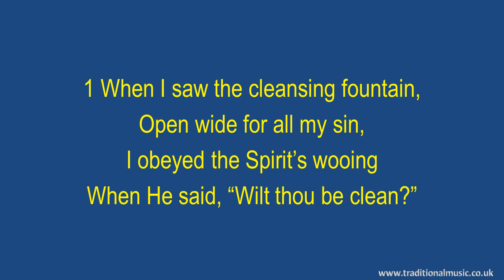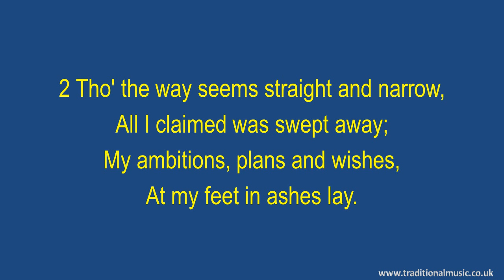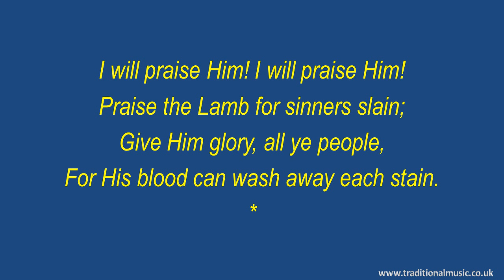When I Saw The Cleansing Fountain(string bass) - Hymn Lyrics & Music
Lyrics with Orchestral Music For Worship  Hymn / Song : - When I Saw The Cleansing Fountain(I Will Praise Him).

LYRICS:
When I saw the cleansing fountain(I Will Praise Him)
Author: Margaret J. Harris
Tune: [When I saw the cleansing fountain]

1 When I saw the cleansing fountain,
Open wide for all my sin,
I obeyed the Spirit’s wooing
When He said, “Wilt thou be clean?”

Refrain:
I will praise Him! I will praise Him!
Praise the Lamb for sinners slain;
Give Him glory, all ye people,
For His blood can wash away each stain.

2 Tho' the way seems straight and narrow,
All I claimed was swept away;
My ambitions, plans and wishes,
At my feet in ashes lay. [Refrain]

3 Blessed be the name of Jesus!
I’m so glad He took me in;
He’s forgiven my transgressions,
He has cleansed my heart from sin. [Refrain]

4 Glory, glory to the Father!
Glory, glory to the Son!
Glory, glory to the Spirit!
Glory to the Three in One! [Refrain]

The lyrics display is formatted like the sort of projection you might see in a church, thus I hope, making them useful in a worship setting, perhaps also for choir practice as most of the arrangements are based on the SATB model.

The SONG VERSIONS  used are the original or traditional versions of the song. However, in some cases, I may have also provided variant versions with different tunes, standard / full verses or different instrumentation, this is to reflect the requirements of different denominations or traditions.

To the best of my knowledge the lyrics and tunes used are public domain, my music performance of the tune (sound recording) is copyright© Rod Smith all rights reserved, but permission is granted for non-commercial, worship and individual education purposes. This does NOT include posting to other YouTube channels without specific permission, please email BEFORE posting. Copyright and author information including the CCLI song number (where available) are provided on the first screen of the video.

UPDATES & CORRECTIONS: please let know of any problem or deficiency with a song or music, and I will try and provide a new  corrected version.

Thanks Rod